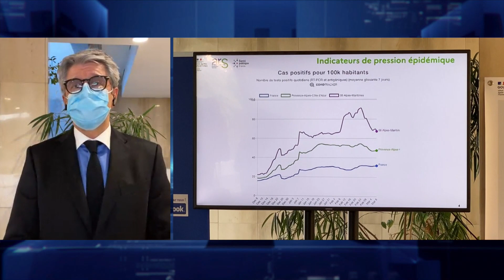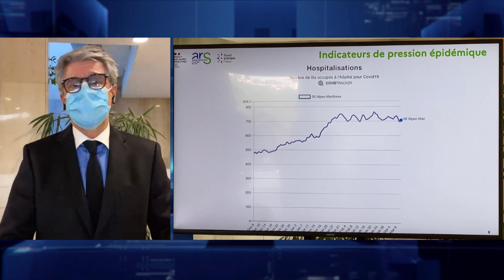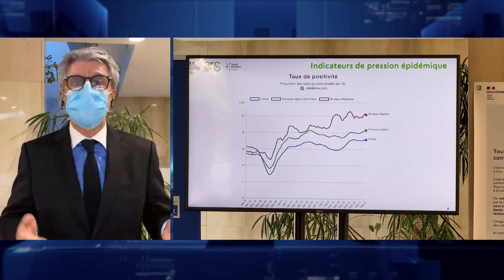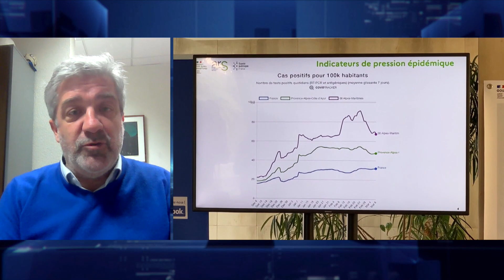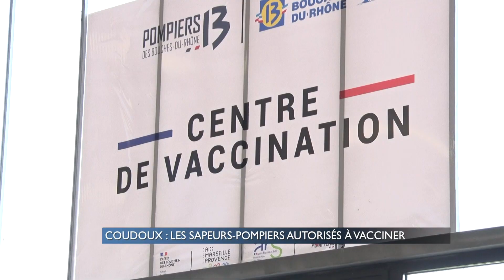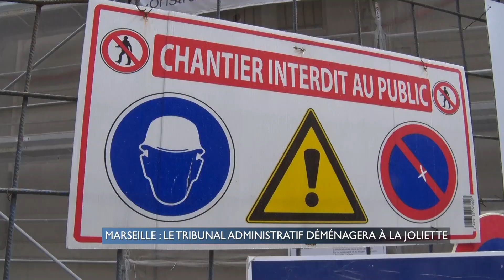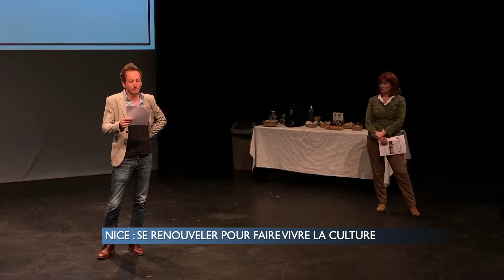Le Grand Direct du 12/03/2021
Emission proposée par Nicolas GALUP et Eric REVEL

CONFINEMENT :
Entretien avec Bernard GONZALEZ, Préfet des Alpes-Maritimes, les règles du confinement, Paris-Nice, la vaccination, autorisation du vaccin Johnson& Johnson
Entretien avec Bertrand GASIGLIA Maire de Tourettes Levens

VACCINATION :
Entretien avec Colonel Robert TRAVERSA, Medecin Chef du SDIS06

FAITS DIVERS :
Un adolescent poignardé Rue Barla à Nice

MARSEILLE :
Déménagement du tribunal Administratif à la Joliette

Chronique de Guilhem RICAVY : Entretien avec le Garde des Sceaux Eric DUPOND MORETTI

Edito d'Eric REVEL : La Ministre de la Culture

SPORT :
Entretien avec Patrick COSTE, président du club des marcheurs
OM : Préparation de la rencontre contre Brest
Présentation de la soirée Basket avec Sébastien Serrano en direct de l'Azurarena d'Antibes